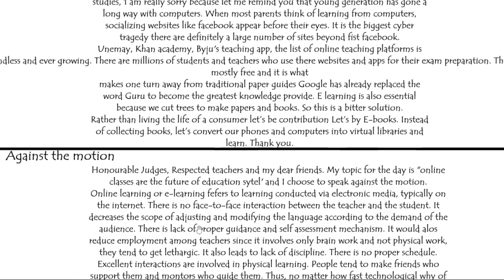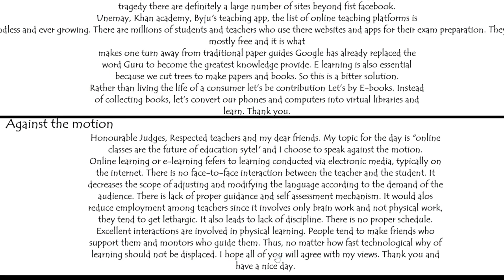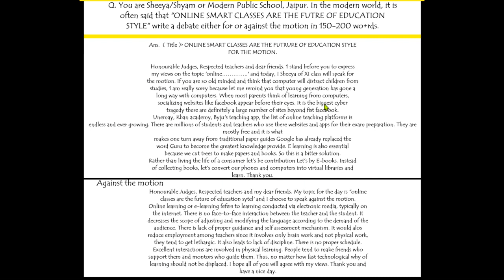Online Smart Classes Are The Future Of Edu Style _ Debate Writing Against And In Favour